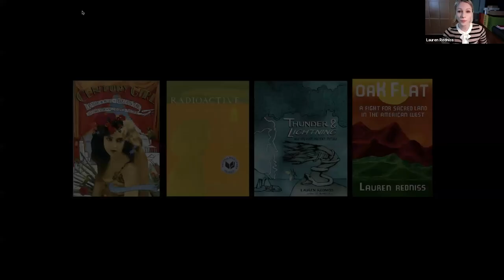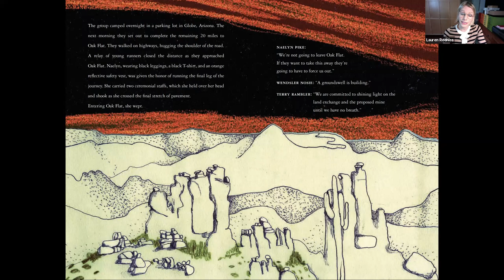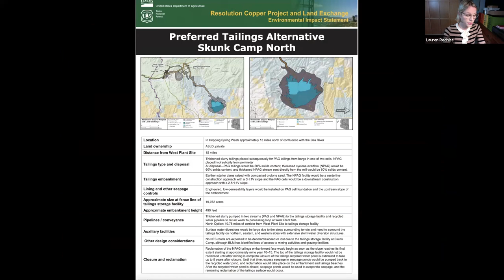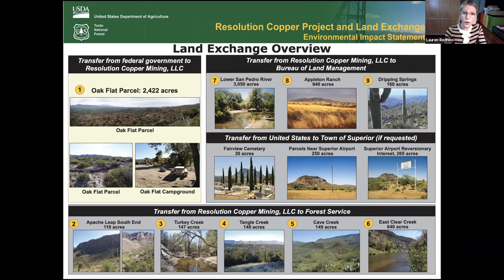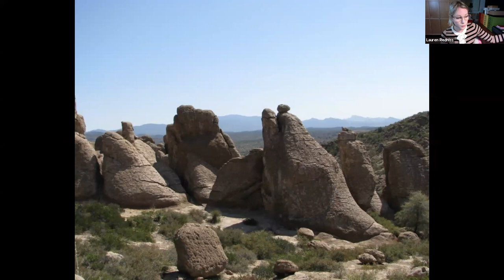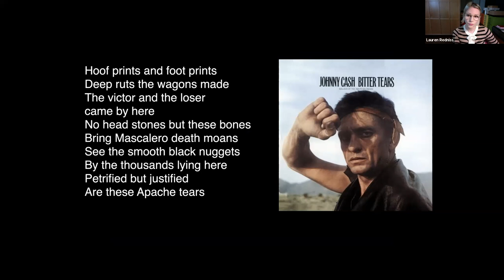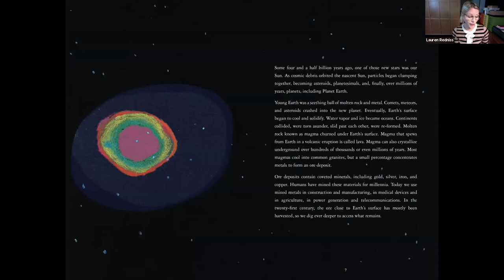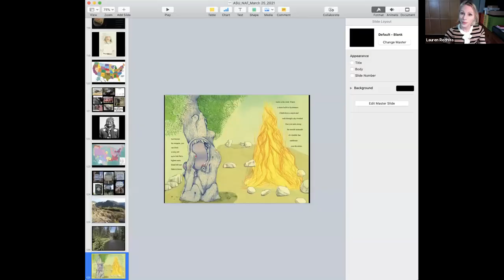A book talk with Lauren Redniss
The Center for the Future of Arizona, New America, and the Center on the Future of War hosted a talk with Lauren Redniss, 2017 MacArthur "Genius" Grant recipient and New Arizona Fellow at New America, on her new book "Oak Flat: A Fight for Sacred Land in the American West."

Redniss is the author of several works of visual non-fiction, including: “Thunder & Lightning: Weather Past, Present, Future,” winner of the 2016 PEN/E.O. Wilson Literary Science Writing Award and “Radioactive: Marie & Pierre Curie, A Tale of Love and Fallout,” finalist for the National Book Award. She has been a Guggenheim fellow as well as a fellow at the New York Public Library’s Cullman Center for Scholars & Writers.

New Arizona Fellows are members of the Fellows Program at New America, a DC-based think tank, who are supported by the Center for the Future of Arizona to explore the challenges and opportunities facing the State in the 21st century

The event opened with an introduction by Sybil Francis, Ph.D. President and CEO of the Center for the Future of Arizona. The Q&A was moderated by Steven Tepper, Dean of ASU’s Herberger Institute for Design and the Arts.